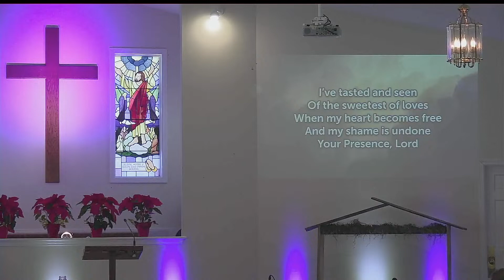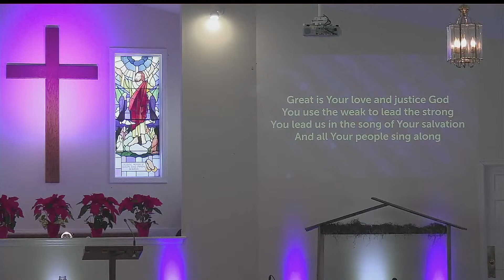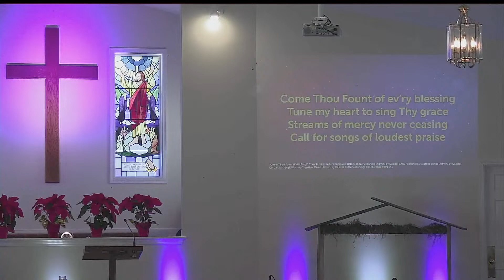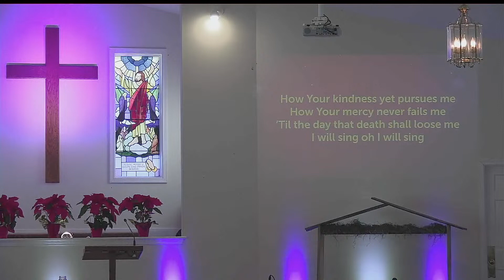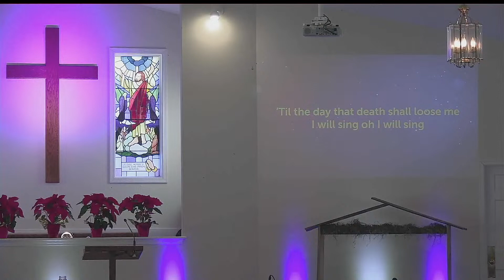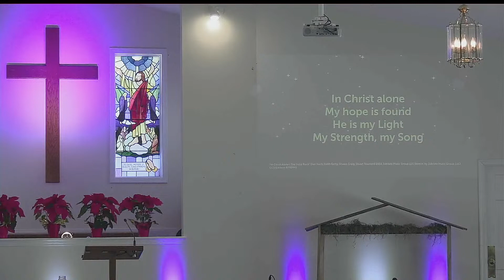GCC Worship Service - January 30, 2022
Pastor Trip Weiler

Message: Restore Your Vision - The Lord and His Prayer: "On earth as it is in heaven..."

Songs and Video Clips used for Church purposes only. No monetary or financial gain or benefit in the use of this material. Thank you.